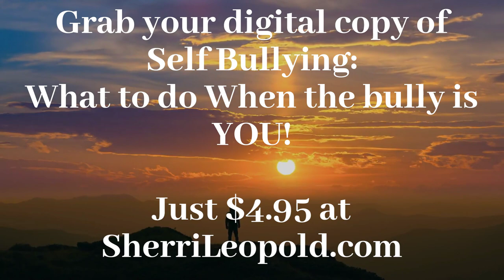Self-Love and Overcoming Self-Bullying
You are invited to join my community of strong amazing people who are determined to lift one another, encourage each other and cheer YOU on in the journey to self-love and overcoming self-bullying! You are an unrepeatable miracle exactly as you are today!